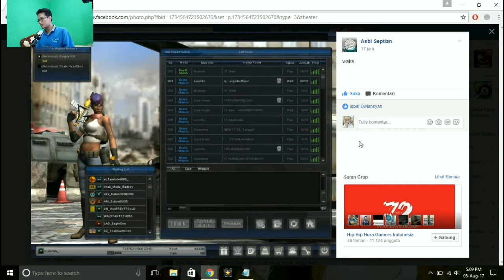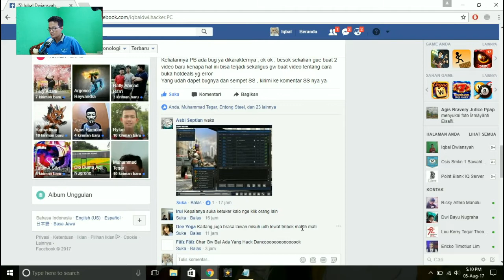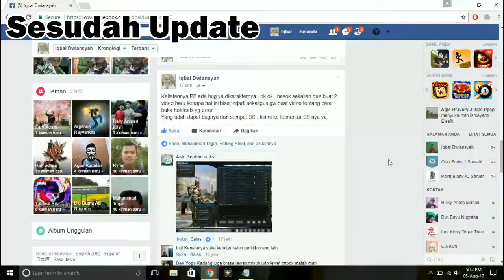Bug Character PBGI? Berikut Penjelasannya Update Terbaru Point Blank Garena Indonesia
Hello guys
Berjumpa lagi bersama gue Iqbal Dwiansyah , divideo kali ini gue bakal ngasih tau kenapa ada bug character di point blank garena indonesia , video ini hanya penjelasan singkat kenapa hal ini bisa terjadi , bukan apa" ya , tapi ini emang beneran dari kesalahan sedikit dari update tanggal 1 agustus kemarin. Penasaran? Langsung check aja full video , KUY!!!
TeamSpeak 3 server : iqbal.myts.pw
Line : @LGK4227F
Kritik , saran atau request game klasik atau game yang lainnya tulis dikomentar ya :D
Once I have received your message and determined you are the proper owner of this content I will have it removed.

Akhir kata dari gue
Youtuberkere and salamjomblo
bye